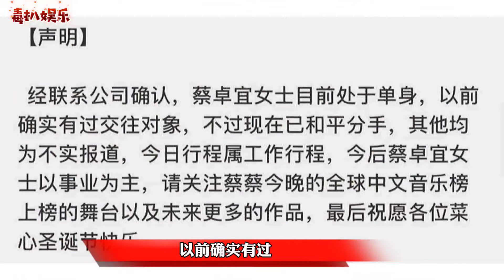王大陆再次被拍！与蔡卓宜街头搂抱，两人疑似已复合？